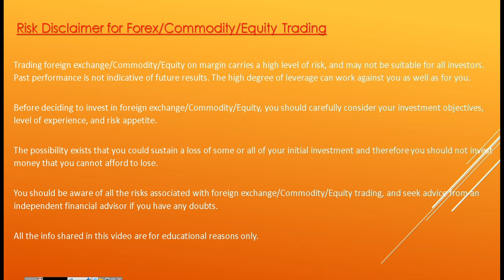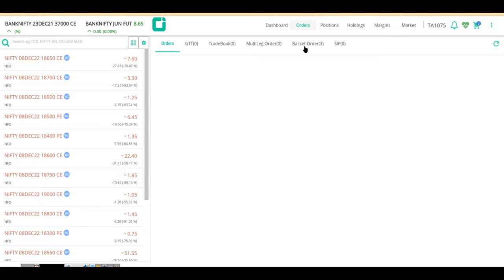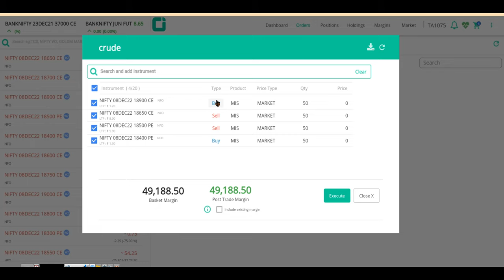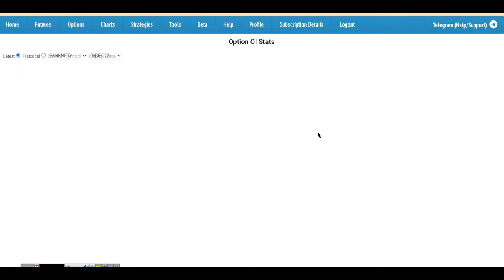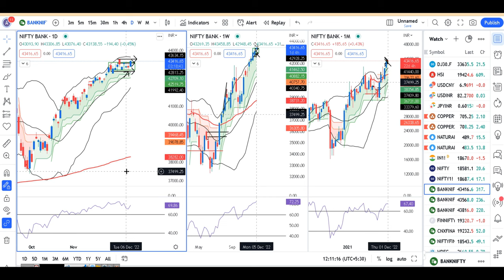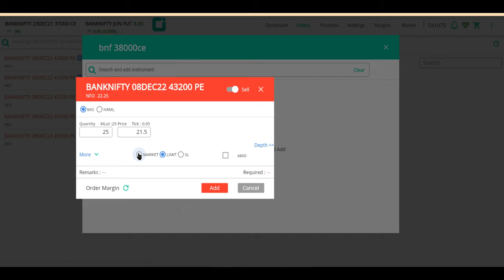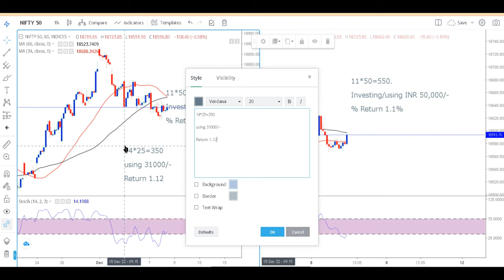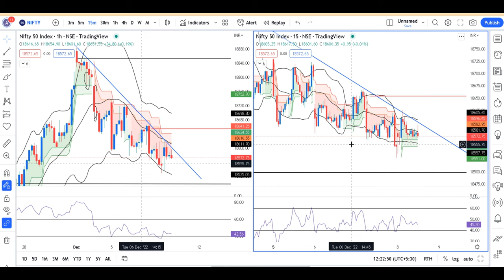How I trade on Expiry day...Nifty Banknifty Weekly Expirty Analysis 8th Dec